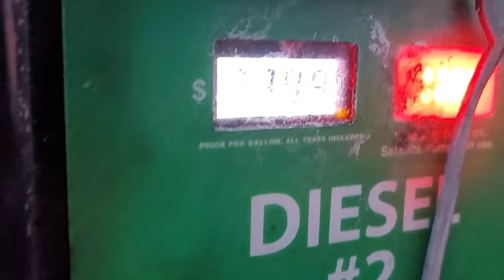This week of Trucking - Traveling Man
Truck driver trucking through California to Mississippi Tennessee Ohio Oklahoma. Tarping stepdeck flatbed trucking company.